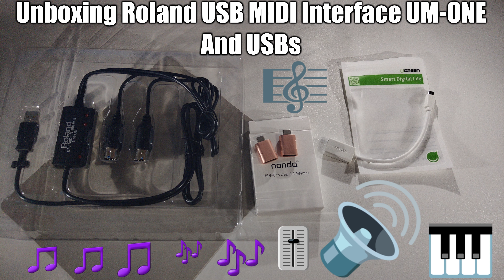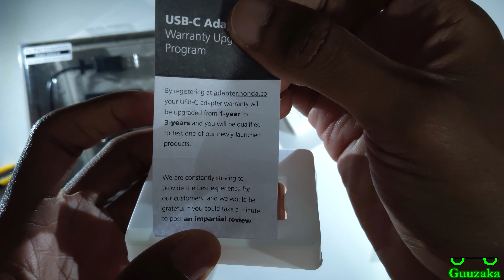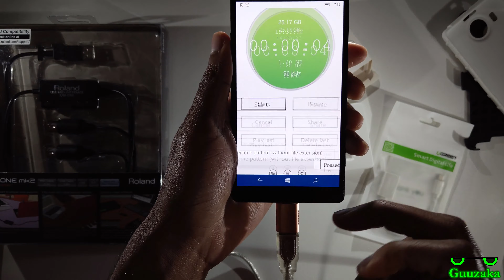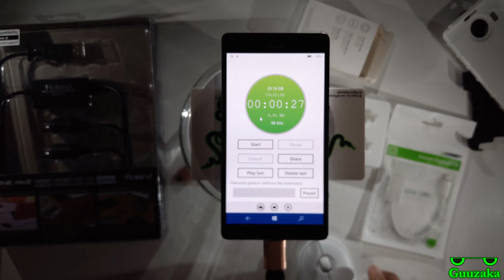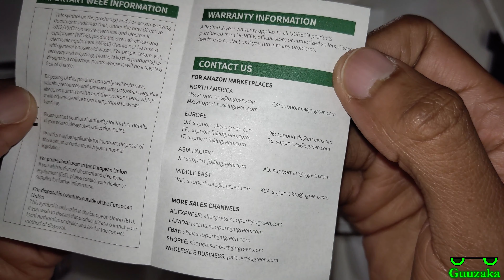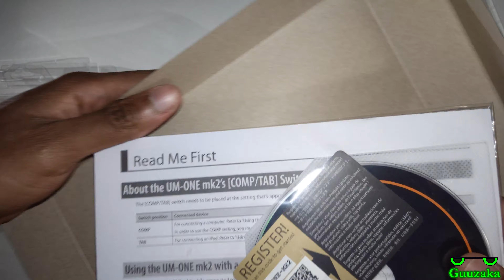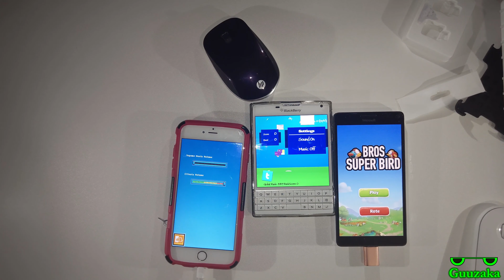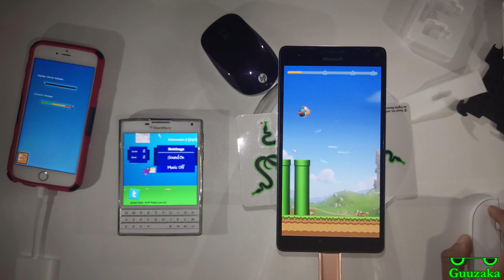Unboxing Roland USB MIDI Interface UM ONE And USBs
Finally! After years of recording music by capturing the sound played out loud, I have invested in proper sound recording equipment! 😳😂🤣😅

Roland UM-ONE-MK2 One in Two Out Midi Cable

🎥 This video was originally recorded on October 17, 2020
📱 Recorded with Razer Phone 2
🎮 The games played belong to their respective developers. I own the gameplay.
🎙️ Audio captured with Razer Phone 2
🎷 Music created with Roland UM-ONE-MK2 One In Two Out Midi Cable, Casio Keyboard, and FL Studio Mobile
📁 Created with Shotcut ㅤㅤ ㅤ
ㅤ
Amazon 📦
United Kingdom 🍵
ㅤ
eBay 🌐
United Kingdom 🍵